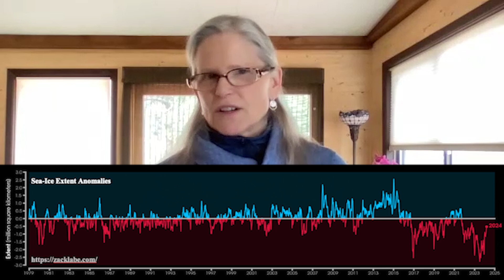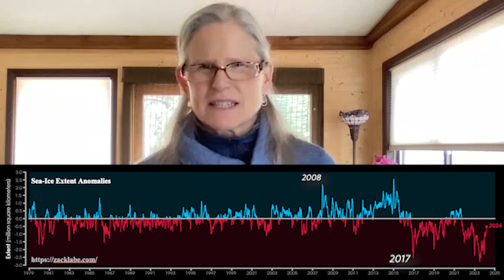Melting Point: Where is the Antarctic Sea Ice?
Dr. Sharon Stammerjohn, Senior Research Associate at the Institute of Arctic and Alpine Research of the University of Colorado Boulder, explains the recent Antarctic sea ice minimum lows, the importance of the Southern Ocean in the global climate system, and the implications of a possible regime shift within the Antarctic sea ice system. Watch now to learn from an expert and further your understanding of emerging Antarctic sea ice developments.